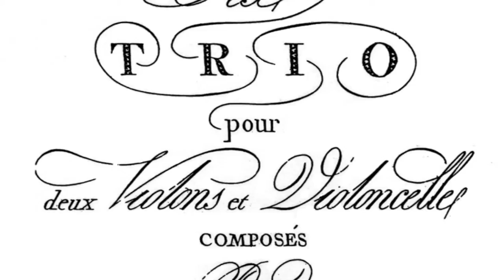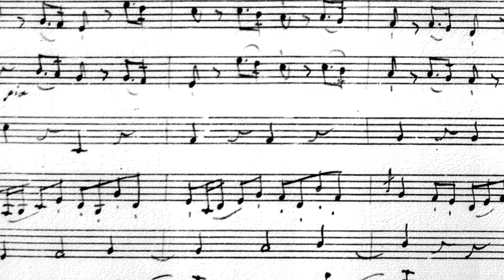Boccherini Trio Op.34 - 2 in HD - Hiro Kurosaki, Lina Tur Bonet, Josetxu Obregón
La Ritirata:
Hiro Kurosaki and Lina Tur Bonet, violins
Josetxu Obregón, violoncello

Luigi Boccherini (Lucca, 1743 -- Madrid, 1805)
Minuetto-Trio from the Trio Op.34 no.2 (G.102)

Performed on 29th August 2010 in one of the rooms of Palacio de la Mosquera, Arenas de San Pedro (Ávila - Spain)

Photographs:
Interior del Palacio de Arenas de San Pedro: PABLO PAZOS
Fotografías intérpretes: IZAK AMANCIO
Scans from the manuscript and Boyer edition cover

Full trios available on CD (Columna Musica 1CM0258)